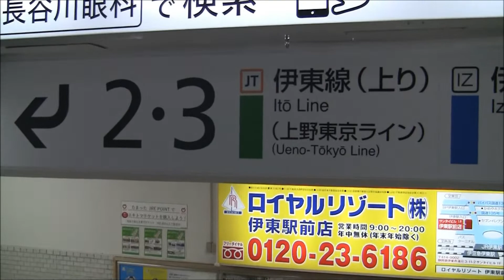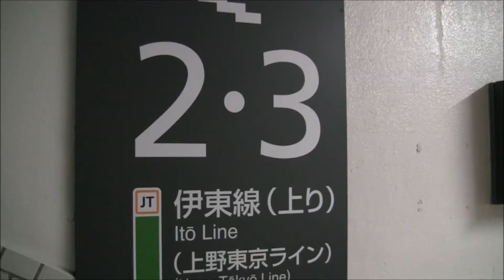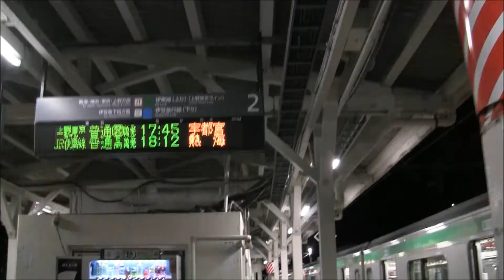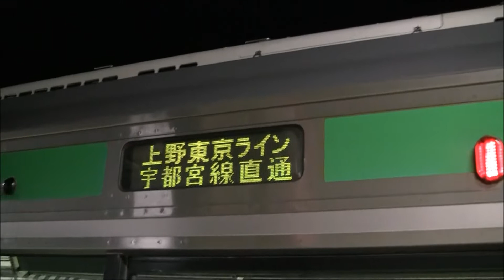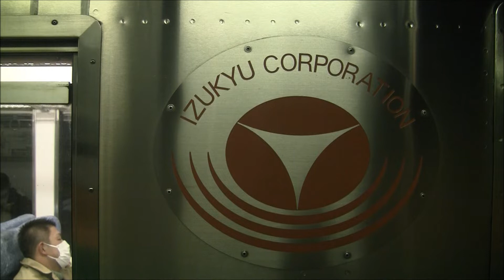上野東京ラインE231系宇都宮行（伊東→真鶴）車窓【東京経由宇都宮線直通】